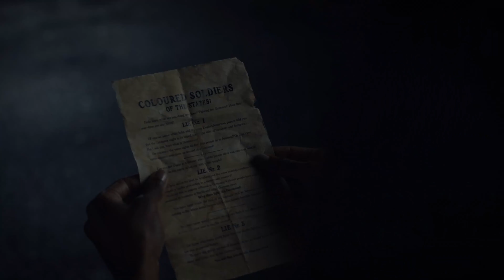Watchmen Season 1 Episode 2 "Martial Feats of Comanche Horsemanship" Reaction Video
Shot on a Canon "80D" with a Canon "f1.4" 24mm lens.

If you are reading this you have gone too far! Turn back before it's too late.